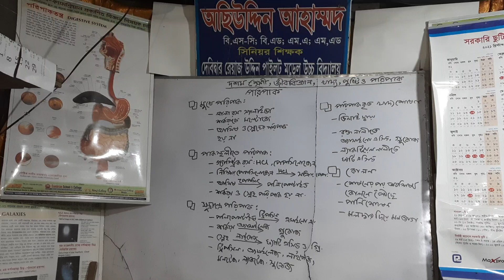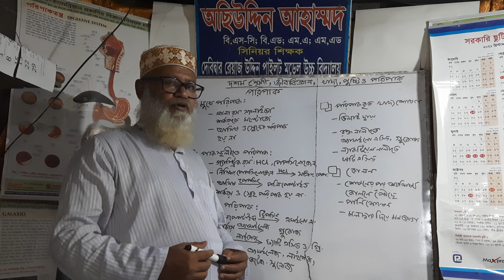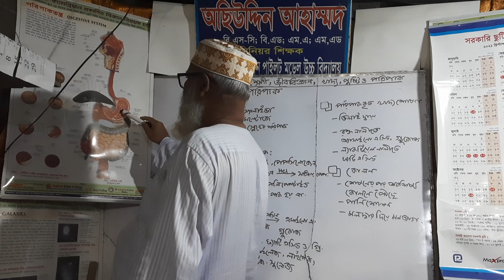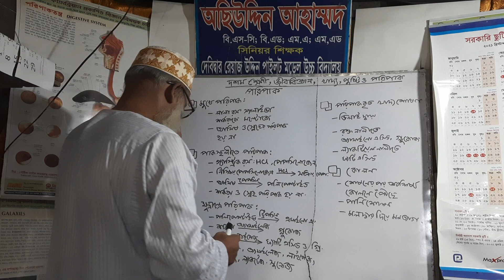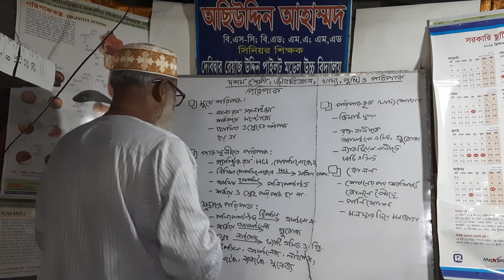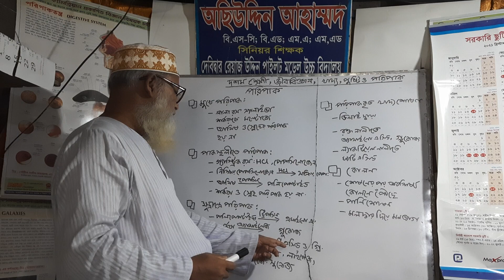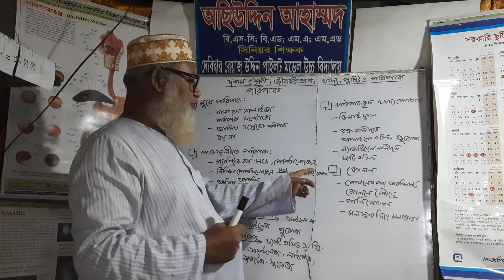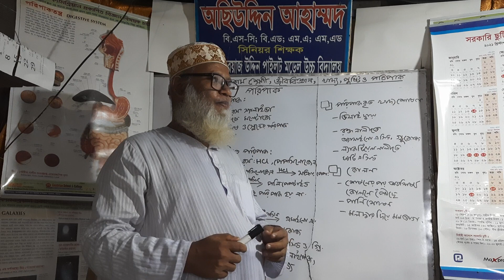দশম / জীববিজ্ঞান /পরিপাক